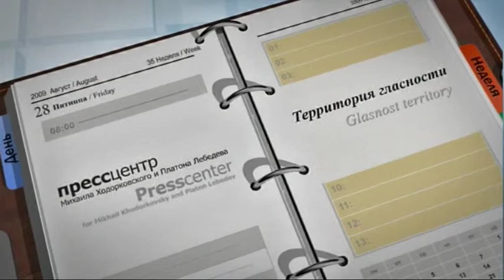Press Center TV: The territory of Glasnost. Guriyev & Boltyanskaya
Glasnost Territory features Sergey Guriyev, a well-known economist and president of the Russian Economic School, and is presented by journalist Natella Boltyanskaya.

In this program: Did Vladimir Putin know who Yuriy Shevchuk was and about the "second Yukos case"; about the premier's words and actions in politics and their consequences for society. Also, why Professor Guriyev is prepared to bet his money on a forecast of the economic situation by 2012, which in the final analysis will be directly linked with a specific political figure.